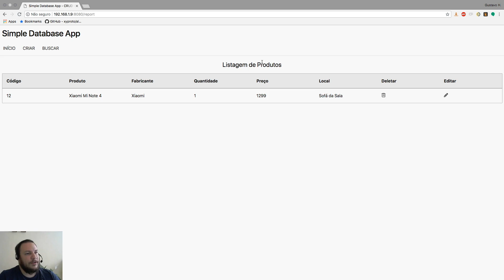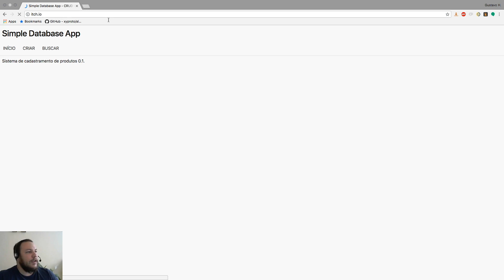Desenvolvendo de Sites em Lua - Aula 0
O YOUTUBE NÃO NOS PERMITE CRIAR LINKS SOBRE AS IMAGENS POIS SOMOS UM CANAL MUITO PEQUENO. POR ESTE MOTIVO OS LINKS ESTÃO NESTE CAMPO DE COMENTÁRIOS.

Nós finalmente vamos dar início a nossa jornada intermediária de desenvolvimento com a linguagem Lua.

Nós vamos (começando por este episódio) desenvolver um CRUD (uma estrutura com criação, leitura, atualização e remoção de itens entre website e base de dados), tudo utilizando a pilha de tecnologias Linux, OpenResty, PostgreSQL e Lapis (LOPL).